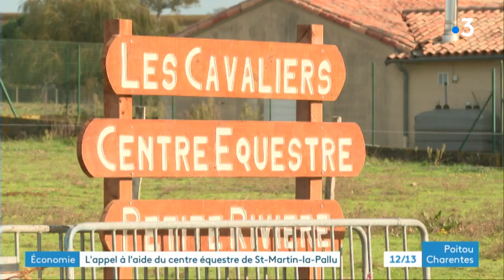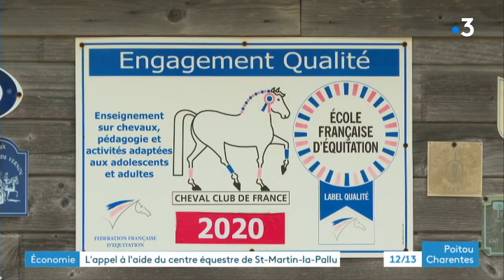Vienne : le centre équestre de Saint-Martin-la-Pallu en difficulté financière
Le centre équestre de St-Martin-la-Pallu dans la Vienne est en difficulté.  Déficitaire, le club a engagé des économies pour tenter de sortir de la crise...
Les adhérents et les enfants passionnés par l'équitation, espèrent bien pouvoir continuer à pratiquer leur activité.
Reportage de Noémie Javey, Thomas Chapuzot et Carine Grivet
Intervenants :
- Nina, cavalière et bénévole
- Camille Cauwels, présidente de l'association Arnovel
- Agathe Goueffon, monitrice salariée
Toute l'actualité en Nouvelle-Aquitaine